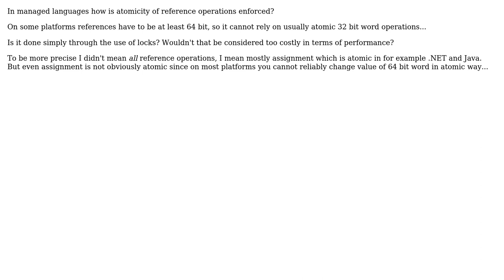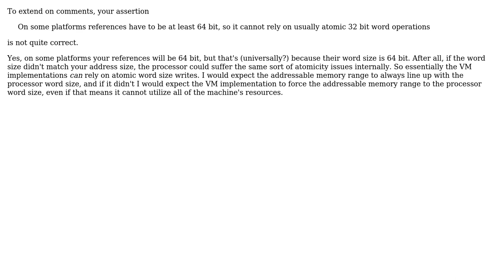Software Engineering: How is atomicity of reference operations enforced?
With thanks & praise to God, and with thanks to the many people who have made this project possible! | Content (except music & images) licensed under CC BY-SA | Music | Images & others | With thanks to user zduny user Telastyn user Robert Harvey and the Stack Exchange Network Trademarks are property of their respective owners. You are responsible for your own actions.